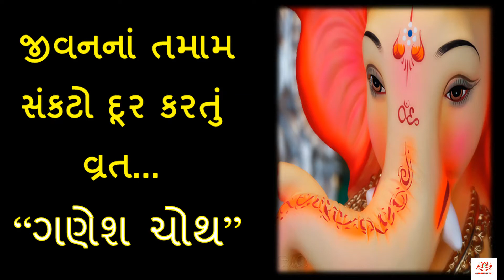ગણેશ ચોથ વ્રત કથા અને મહિમા ( સંપૂર્ણ વાર્તા ) || Ganesh Chauth Vrat Katha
આ વિડીયો દ્રારા તમે ગણેશ ચૌથ વ્રત કથા અને મહિમા જાણી શકશો ...